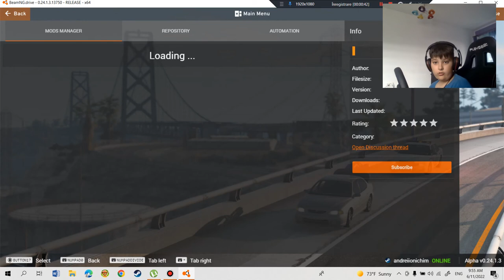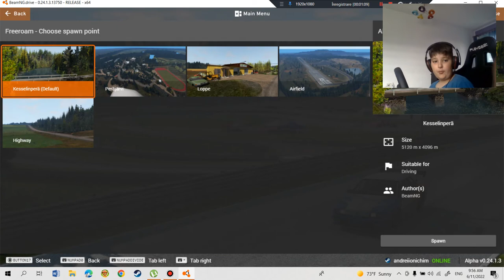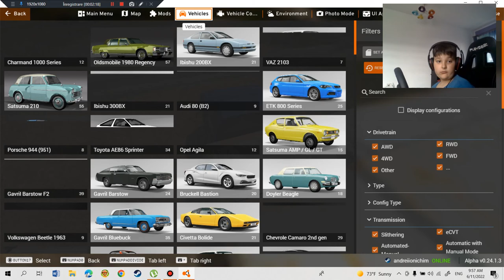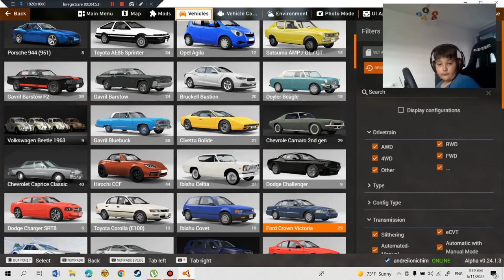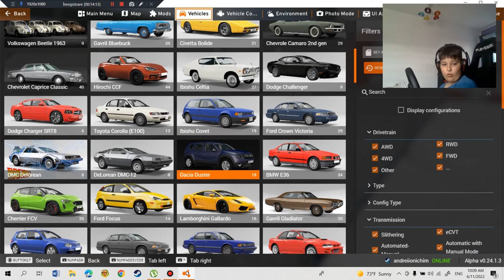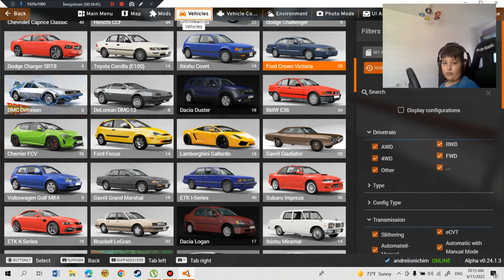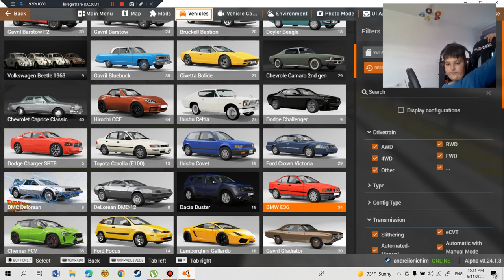gavril gladiator in beamng.drive.